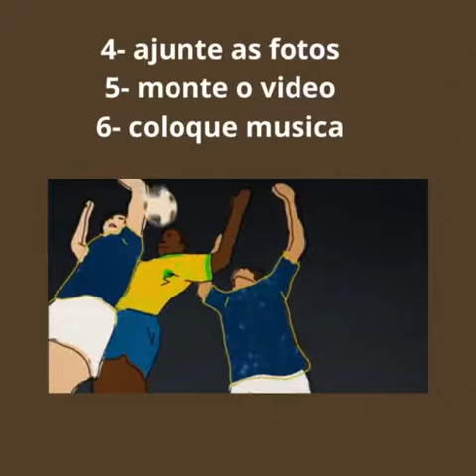pele morre aos 82 anos homenagen